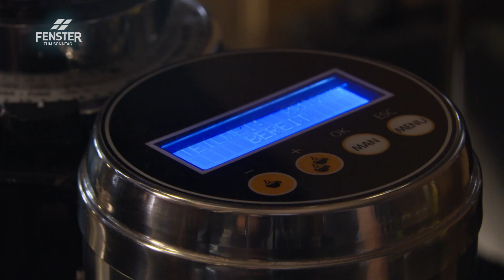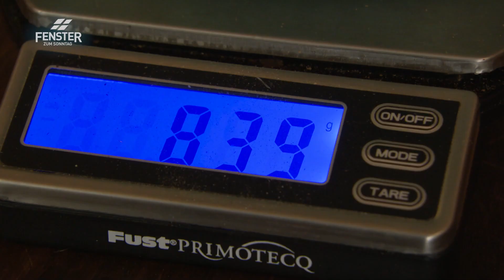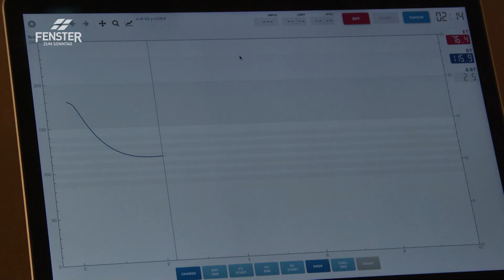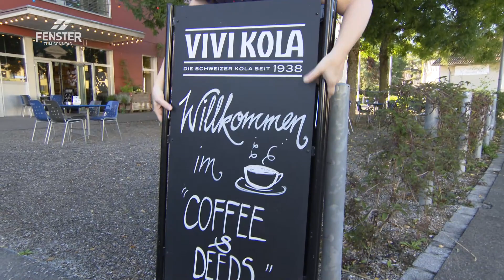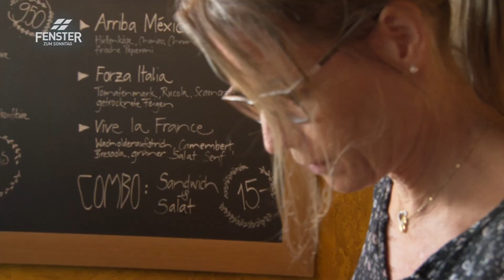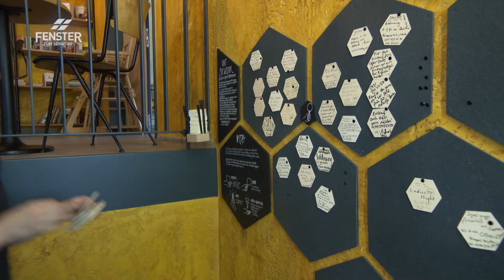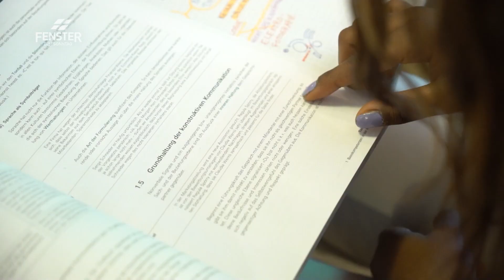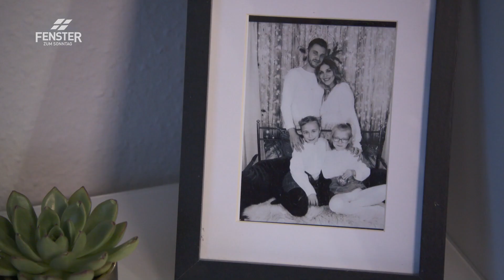Kaffee zum Leben (ganze Sendung) - FENSTER ZUM SONNTAG Magazin, ALPHAVISION (AV 651)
Kaffee ist offiziell ein lebensnotwendiges Gut. Was wie ein Jux klingt, hat der Bundesrat so entschieden, als er 2019 über die Pflichtlagerhaltung von Kaffee debattierte. Kaffee leiste zwar keinen Beitrag zur Nahrungsenergieversorgung, sei aber «Motivator und Leistungsförderer».

Kaffee ist Marco Briottis Leidenschaft. Er hat sein Hobby zum Beruf gemacht und am 1. Dezember 2019 eine Rösterei und Kaffee-Bar in der Lenzburger Altstadt eröffnet. Mit leuchtenden Augen erzählt der Barista von der hohen Kunst des Kaffeeherstellens. In den zehn Jahren davor fehlte diese Begeisterung und Lebensfreude teilweise in Marcos Leben. Nach seinem Theologiestudium arbeitete er in drei verschiedenen Freikirchen als Pastor. Jedes Mal musste er das Arbeitsverhältnis wegen eines Burnouts abbrechen. Erst da wurde allen Beteiligten klar, dass Marco Briotti das Arbeitsfeld wechseln muss. Heute versteht sich Marco als Seelsorger am Café-Tresen und freut sich, wenn die Leute bei einer guten Tasse Kaffee beginnen, aus ihrem Leben zu erzählen.
«COFFEE&DEEDS» bedeutet Kaffee und Taten. Die reformierte Kirche Zürich Hirzenbach ist in ihrem Quartier für die Menschen da und eröffnete vor fünf Jahren dieses Café. Von Anfang an wirkte dieser Ort belebend und so prägt er sowohl die Kirchgemeinde als auch die ganze Nachbarschaft. Raffaela Turchi ist überzeugt, dass Kirchen vermehrt zu den Menschen in ihrer Umgebung gehen sollten. Durch das Café wurden Raum und Gelegenheit geschaffen für natürliche Begegnungen von Menschen untereinander und reale Erlebnisse mit Gott. So entstand eine Kultur, in der sich jede und jeder gleichermassen als Gebende und Empfänger sieht.
Kristina Engler ist eine Kaffeeliebhaberin. Für einen guten Start in den Tag braucht sie als erstes einen Kaffee und würde nicht aus dem Haus ohne diese Tasse Energie. Als junge Mutter bewirbt sie sich in einem Café in ihrem Quartier, um dort Teilzeit zu arbeiten. Niemals hätte sie erwartet, dass ihr Leben durch dieses Café und die Freundschaften dort so stark verändert würde. Das Team ist für sie zu einer zweiten Familie geworden und geht mit ihr durch dick und dünn.